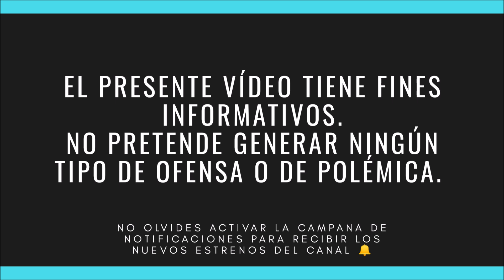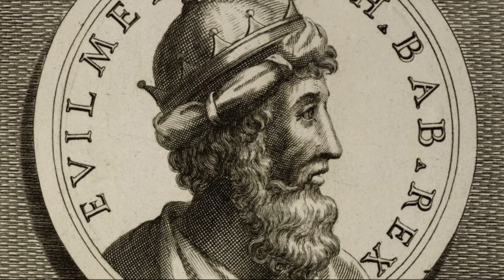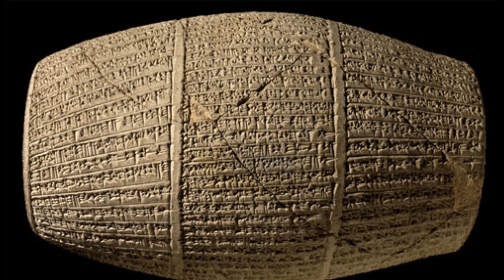Babilonia, La Dinastía Caldea y El Imperio Neobabilónico 🔥⚔️ (Dinastía XI de Babilonia)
Luego de la muerte del rey babilonio Kandalanu y del rey asirio Assurbanipal, en el año 627 antes de nuestra era. El imperio asirio vivía sus últimos días de existencia. Un rebelde de aparente origen caldeo, llamado Nabopolasar se subleva ante Asiria y luego de haber conquistado las ciudades de Uruk y Nippur, forma una alianza con el rey Cyaxares de Media, con la finalidad de acabar con el control asirio en Mesopotamia. La unión de ambos contingentes terminaría por dar la estocada final al poderoso imperio asirio. Al finalizar el enfrentamiento, Babilonia volvía a ser una ciudad estado independiente. Mientras que sorpresivamente, el rey Cyaxares decide no reclamar territorios. Nabopolasar entra nuevamente en acción y aprovecha el vacío de poder instaurando así, la XI dinastía de Babilonia. La dinastía de los caldeos.
Con esta nueva dinastía florecería un gran imperio, el conocido por los historiadores como: imperio neobabilónico. Constituyendo para Babilonia su último periodo de autonomía, antes de ser adherida a los imperios conquistadores subsiguientes.
En este vídeo analizaremos brevemente a todos los reyes de esta dinastía.

🎬Contenido:
introducción 0:00
📜Origen de la Dinastía Caldea (0:11)
👑Nabopolasar (2:00)
👑Nabucodonosor II (3:27)
👑Amel - Marduk (5:42)
👑Neriglisar (6:28)
👑Labashi Marduk (7:38)
👑Nabónido (8:09)

📚Bibliografía Consultada:
✔️Breve Historia de Babilonia - Juan Luis Montero Fenollós.